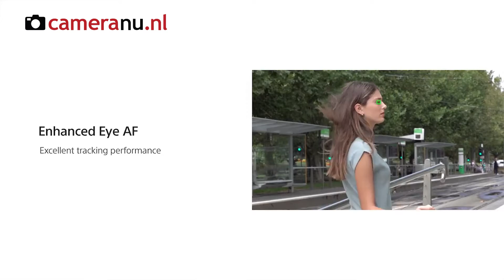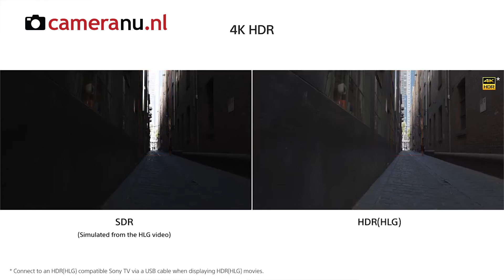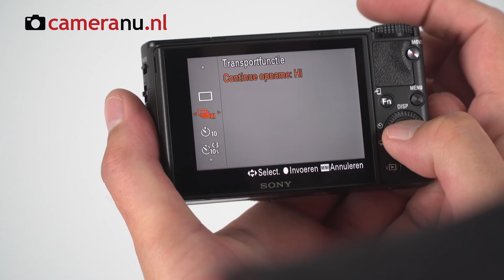Sony Cybershot DSC-RX100 VI - Review Nederlands - CameraNU.nl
De Sony Cybershot DSC-RX100 VI biedt buitengewone prestaties in een elegante behuizing. Alle functies die je nodig hebt om elk moment vast te leggen zijn aanwezig. Een bliksemsnelle autofocus, snelle continu-opnames, verbeterde videomogelijkheden en professionele bediening. Dit alles in een opmerkelijk compacte behuizing.